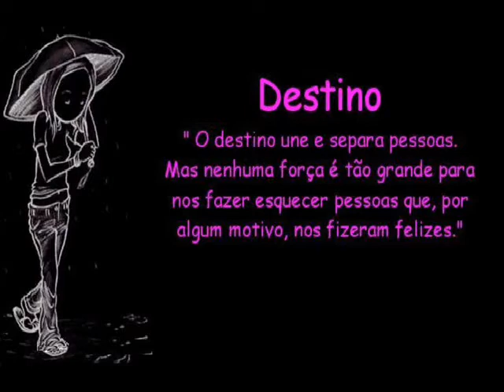Roberta Miranda Maldição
CD Roberta Miranda Tudo Isto é Fado